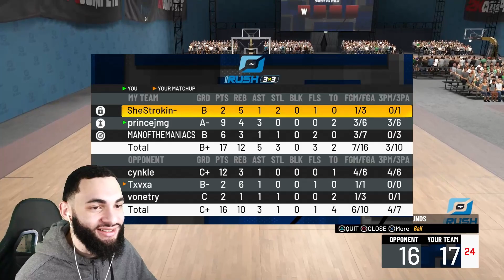I BROUGHT MY DEMIGOD STRETCH PLAYMAKER TO THE 3V3 RUSH EVENT AND THIS HAPPENED...